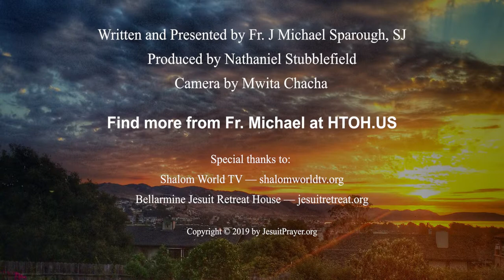Lent 2019: We Are Loved Sinners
During Lent, JesuitPrayer invites you to reflect on some of the major themes of the Spiritual Exercises. Our featured presenter, Fr. Michael Sparough, SJ, offers nine short video reflections, beginning Ash Wednesday, with new videos posted each Sunday on JesuitPrayer.org through the Feast of the Divine Mercy, April 28, 2019.